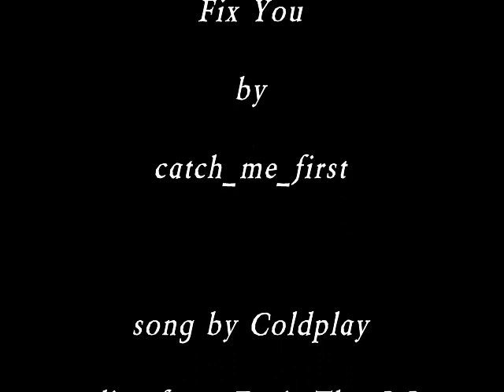Fix You - Ryan and Seth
The real reason Ryan needed the punchbag...